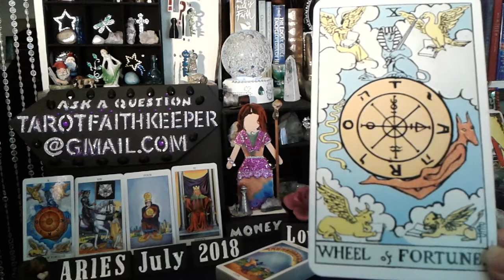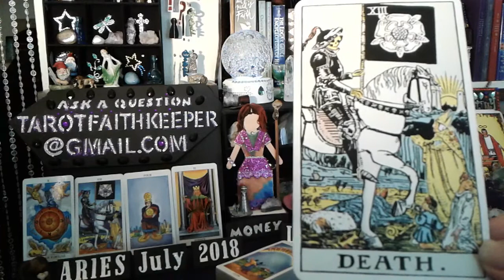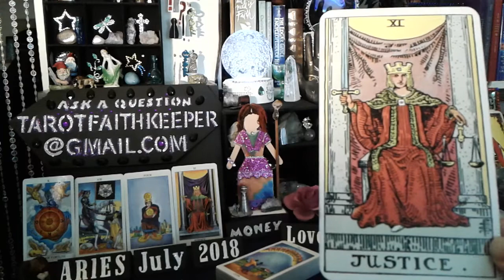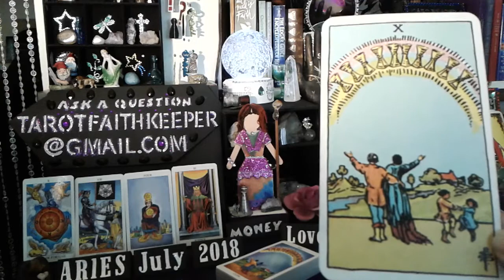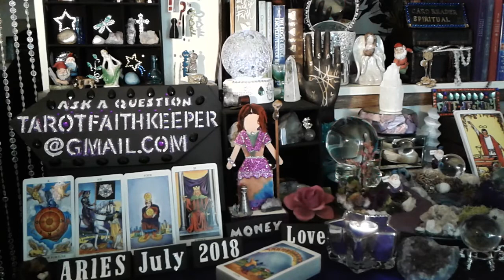ARIES July 15 2018 Weekly psychic tarot card reading MAJOR KARMIC CHANGES this week balance happens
this is a weekly psychic tarot card predictive reading for July 15th to the 21st 2018 Energies.  This is a general predictive reading. Please take with you what resonates with you. Learn How to read the cards, Rider-Waite deck.

639Hz vibrational music to attract the positive love energies.

Or

5 Card reading with Video as seen here sent to you via email is 25.00

Faith Keeper

Facebook pages:

Lucky
Drift Walker and
Faith Keeper